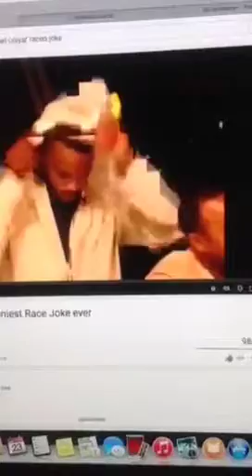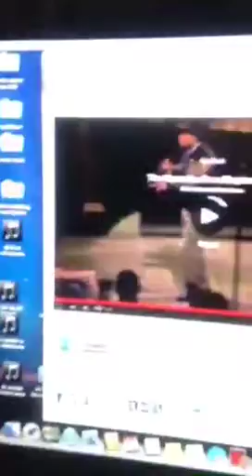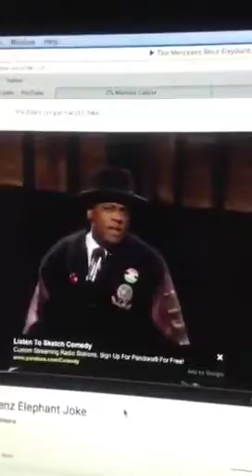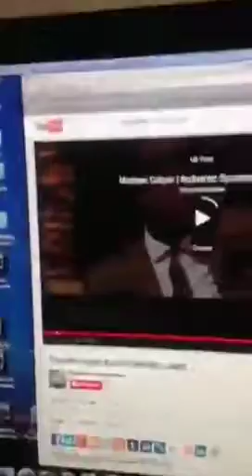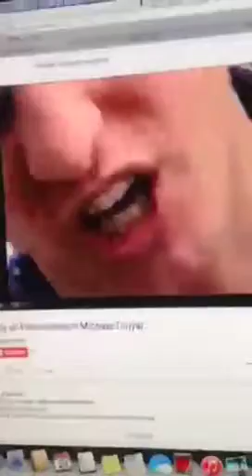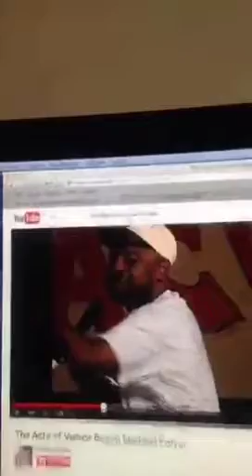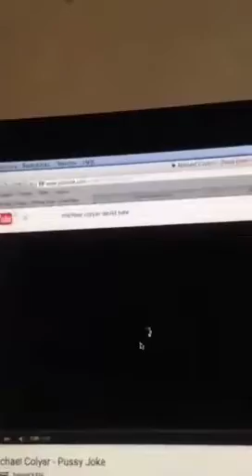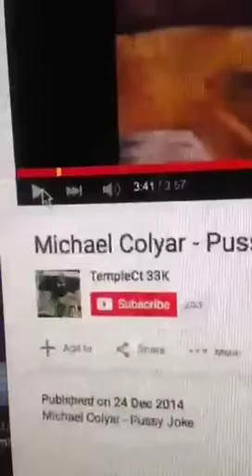Michael Colyar is On Periscope!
Queen Ra is asking her periscopefamily to follow @Michael Colyar he is up to big things besides being hilarious !